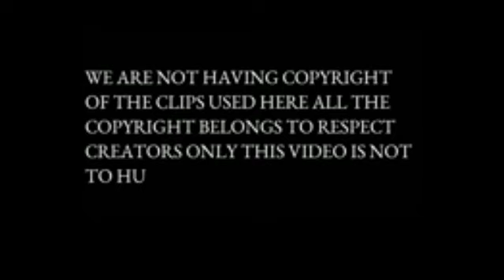Rama g ka drama hua khatam itna jhuth bola sach chhupya itni beizzati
hi everyone welcome back to my channel friends ye video sirf entertainment purpose se banaya gaya is video ko kisi bhi aur way me na liya jaye q k yeh video sirf entertainment k liye banaya gaya hai is video me kisi bhi vyakti aur jagah ka naam nahi liya gaya hai to is video ko only entertainment k liye dekha jaye aayan mom ka sach aaya samne expose hui aayan mom husband ki itni beizzati hui phir bhi chup rahi q chhupaya sach q bola itna bada jhuth